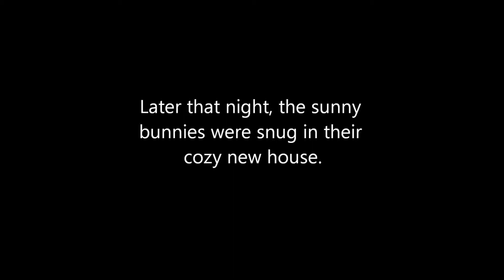A Sunny Bunnies Christmas Movie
Merry Christmas from Sunny Bunnies